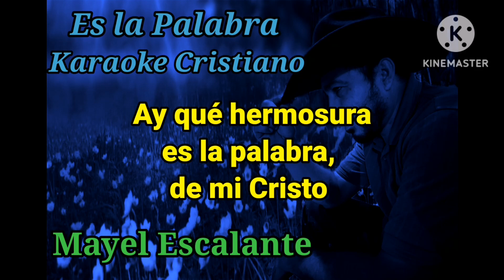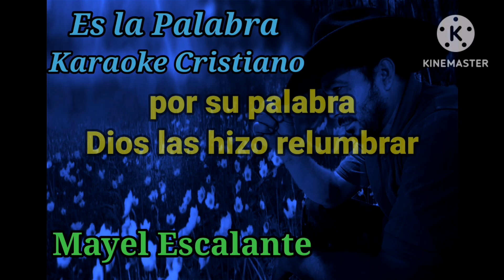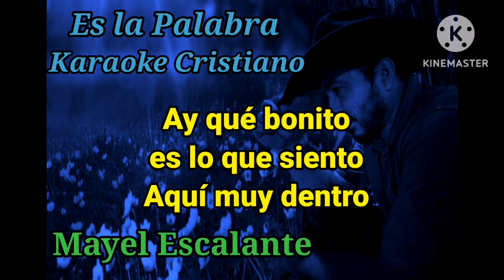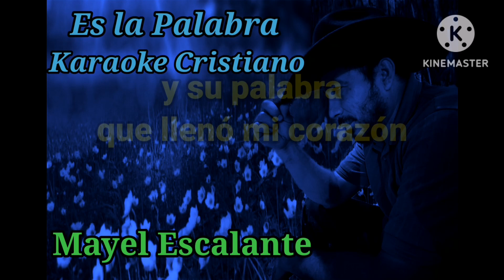Es la palabra - Pista karaoke de Mayel Escalante